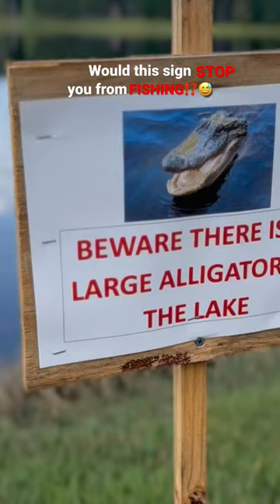Thanks For The WARNING But I Came To FISH 😬